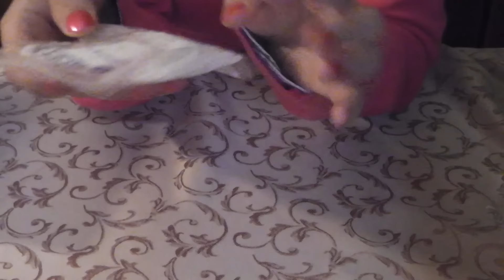Acquisti dal sito Veriame